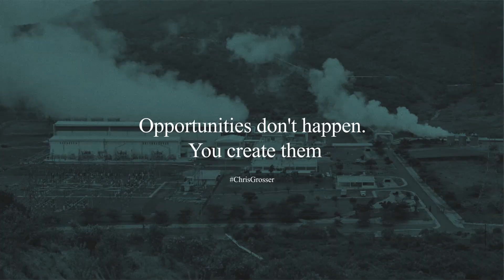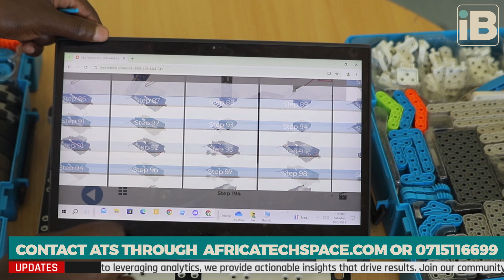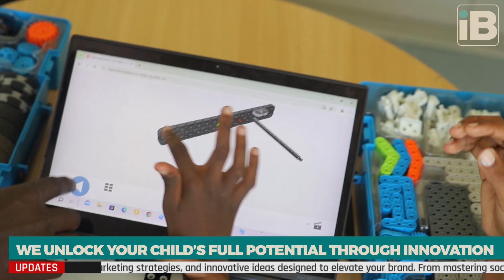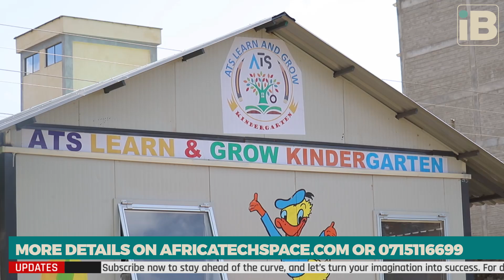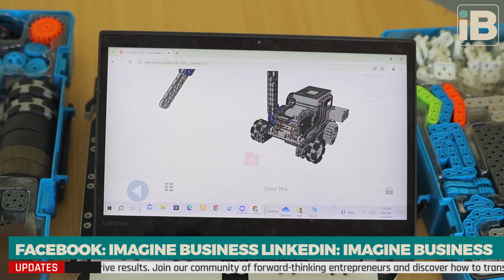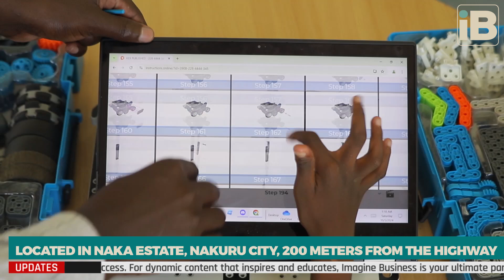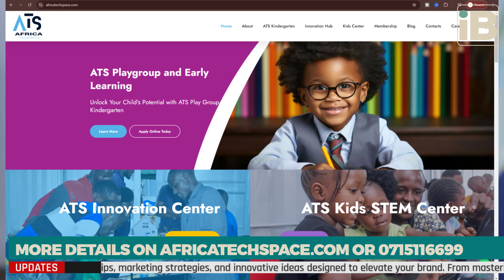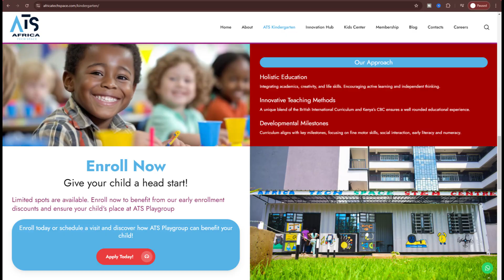Meet A Kenyan School Offering Coding and Robotics Curriculum and Bootcamps For Kids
Meet Kenyan school offering Coding and Robotics for Kids. Technology based curriculum and bootcamps is the future in kid's education.

👉 Want to learn more on how to make money from agribusiness?? If so, click here EN_15s_16x9_Financial Security (youtube.com)